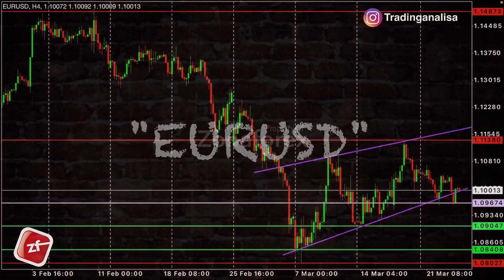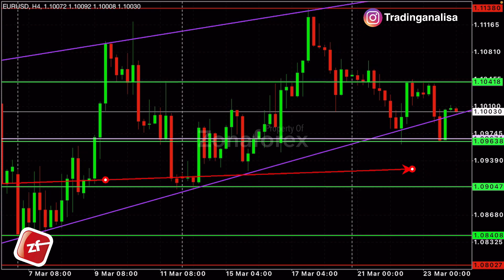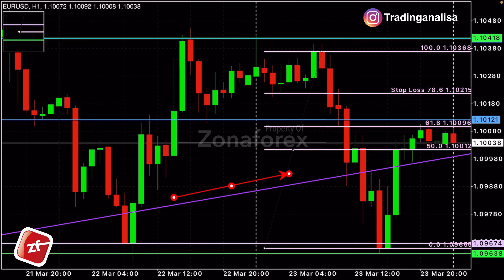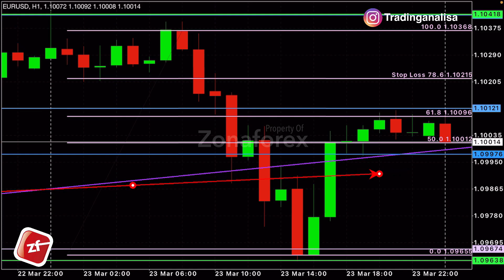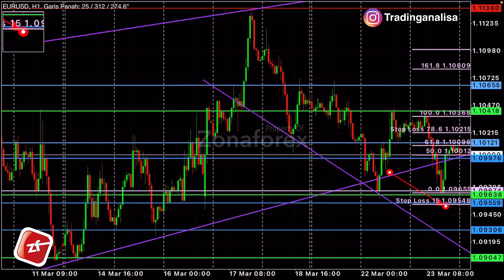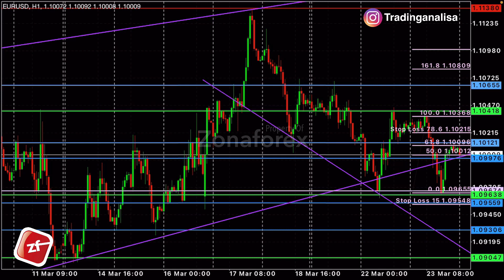Analisa Teknikal EURUSD hari ini‼️ FOREX Daily Forecast, tgl 24 Mar 22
Mengenai Analisa teknikal EURUSD hari ini, menyangkup pembahasan mengenai Trading forex , analisa teknikal , analisa fundamental , psikologi trading , money manajemen trading , manajemen resiko trading , dan news NFP malam ini , semoga apa yg di sampaikan Channel Zona forex bermanfaat buat teman teman semua.

Terimakasih